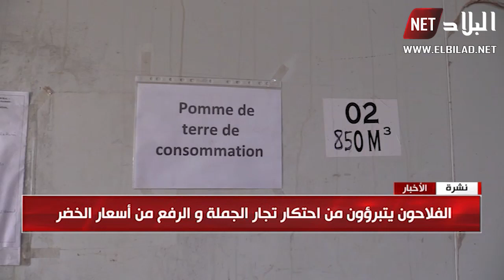الفلاحون يتبرؤون من احتكتر تجار الجملة و الرفع من أسعار الخضر